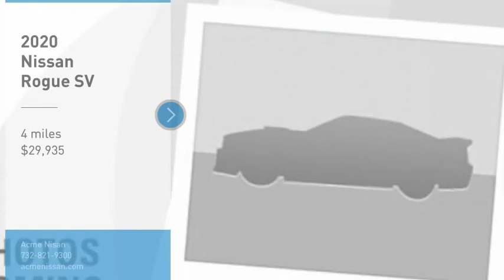2020 Nissan Rogue 9728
2020 Nissan Rogue SV

You'll love this 2020 Nissan Rogue. This is a sport utility you'll want to take home. Call and get in touch with Acme Nisan directly, and be the first to open the sport utility door today!